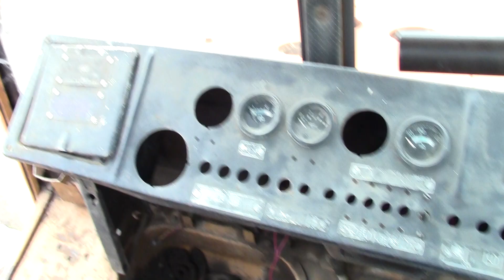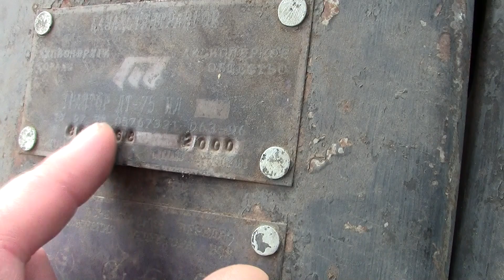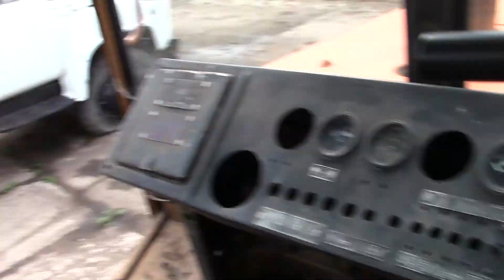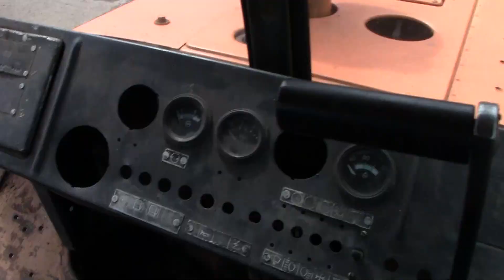Гусеничный трактор ДТ-75 Павлодарского тракторного завода. Обзор 2017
Гусеничный трактор ДТ-75 МЛ Павлодарского тракторного завода. Данный трактор получил одну из наиболее комфортабельных кабин в своем классе (в свое время), но даже и сегодня многие трактористы отмечают, что этот трактор был намного удобнее и надежнее, чем свои "рестайлинговые" модификации.